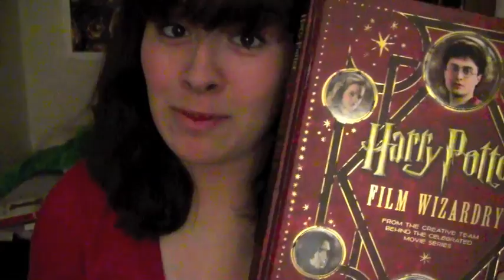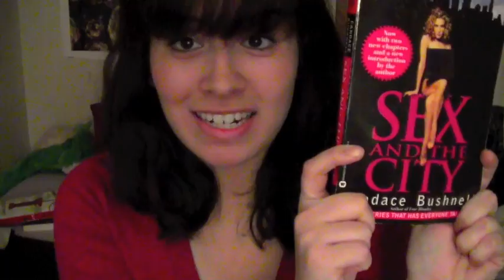January 15th: TFiOS (NO SPOILERS!), Nicolas Cage, and Stalking the Cat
In which Sabrina talks about great literature, cool Livestream people, Nicolas Cage's greatest film, and stalking a cat or two. Also, there's some dumb, impromptu singing. Enjoy!